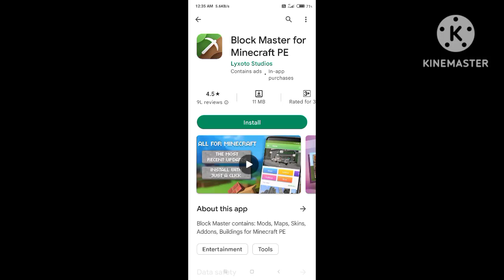minecraft how to get addons 😱😱 step by step explained.🗿🚗🗽🏢build anything...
MINECRAFT = RG SHIVAM YT
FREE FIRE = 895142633